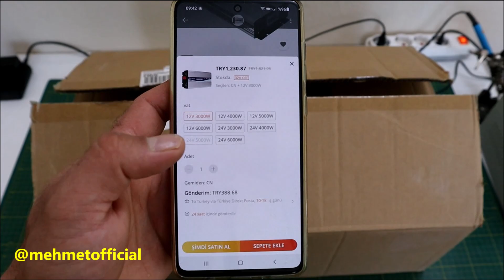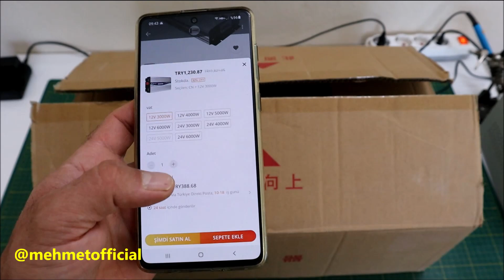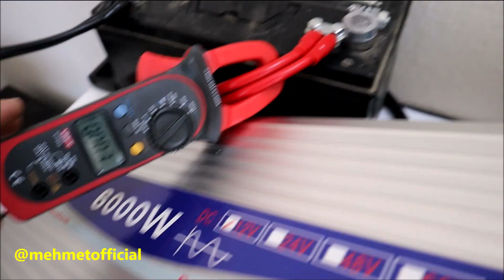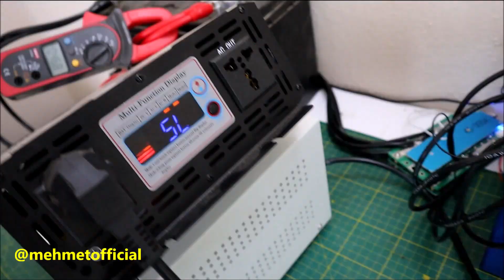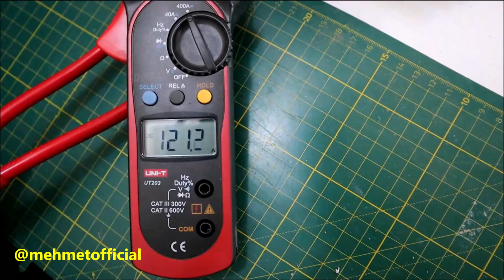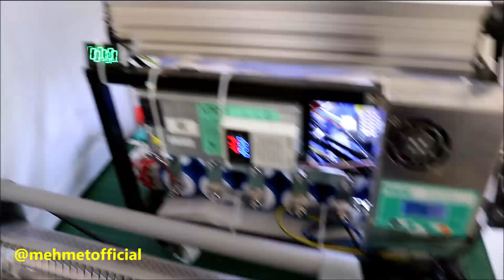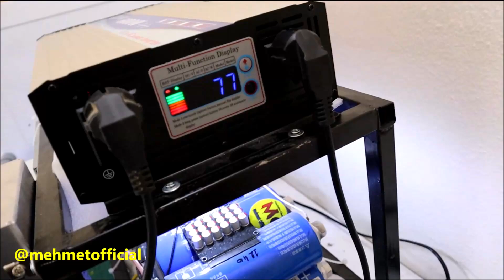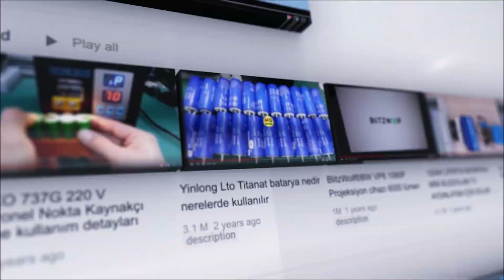12v/24v 6000w tam Sinüs inverter Evde hangi cihazları çalıştırır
Tür:Solar invertörÇıkış gerilimi dalga formu:Saf sinus dalgasıGüç (Anma gücü):3000W (1500W) / 4000W (2000W) / 5000W (2500W) / 6000W (3000W)Çıkış gerilimi:240VGiriş gerilimi:12V/24VÇıkış frekansı:50HzDüşük voltaj koruması:9.5V/ 20VYüksek basınç koruması:16V/30VDönüşüm oranı:% 93 veya daha fazlaBoyut:27 * 15 * 7CM (3000W) / 30 * 15 * 7CM (4000W) /
38 * 23 * 10cm (5000W) / 48 * 23 * 10cm ((6000W)

Özellikler:

-Yüksek öncesi eksizyondur devre kartı.
-Dahili akıllı kontrol çipi.
-Renk LCD ekran integration.
-Çift soğutma fanlar Eviricinin ömrünü uzatmak için.
-Vidalı terminal. Takılabilir fiş, kabloyu değiştirmek kolaydır.
-Universal üç delikli soket, güçlü uyumluluk,çoğu cihaz uygundur.
-Yapabilmek kalan pil kapasitesini gösterGiriş voltajı, çıkış voltajı ve yük gücü.
-Saf sinus dalgası, akıllı filtreElektrikli aletleri korumak için, elektriksel hiçbir müdahale.
-% 93'e kadar dönüşüm oranı,% 30'luk dönüşüm kaybını azaltın,% 30'luk sürekli gücü artırın.
-Kullanım STM çipi teknoloji, yüksek güvenilirlik, sismik direnç, lehim eklemi kusur oranı düşüktür, pil ve radyo frekansı girişimini azaltır.
- alaşım kabuk, hafif, iyi termal iletkenlik, hızla bileşenlerin sıcaklığını azaltabilir, uzun saatler çalışma etkilenmez.
-Six akıllı koruma, aşırı yük koruması, yüksek voltaj koruması, düşük voltaj koruması, aşırı sıcaklık koruması, ters polarite koruması, kısa devre koruması.
-Antelligent sıcaklık kontrol fanı, inverteri daha sessiz hale getirin. Sıcaklık ≤ 45 ℃ olduğunda, fan çalışmayı durdurur, sıcaklık ≥ 45 when olduğunda, fan çalışmaya başladı.
-Buzzer hatırlatma cihazı. Eviricinin herhangi bir koruması tetiklendikten sonra, evirici derhal güç kaynağını keser ve yük bir koruma moduna girer ve insanları bir sesli uyarıcıdan anımsatır.